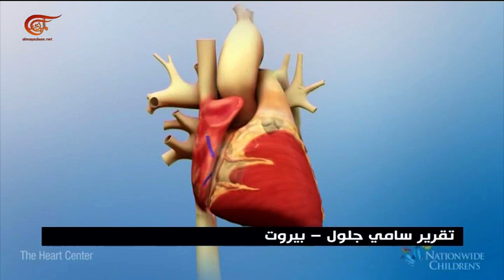أول عملية زراعة قلب لطفل في لبنان تكللت بالنجاح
إعداد: سامي جلول
لمناسبة اليوم العالمي للقلب، أول عملية زراعة قلب لطفل تجرى في لبنان العملية التي تكللت بالنجاح وأشرف عليها طاقم طبي متخصص.